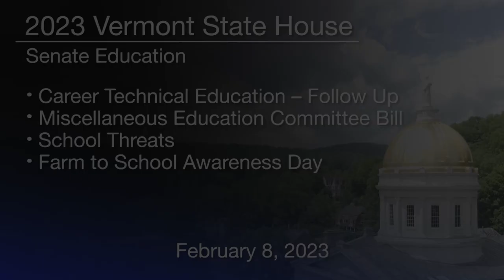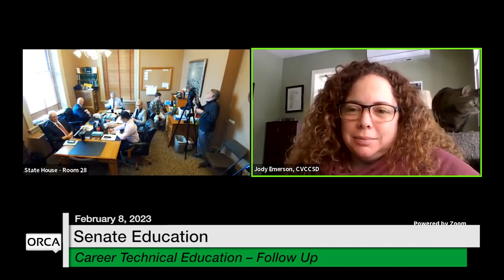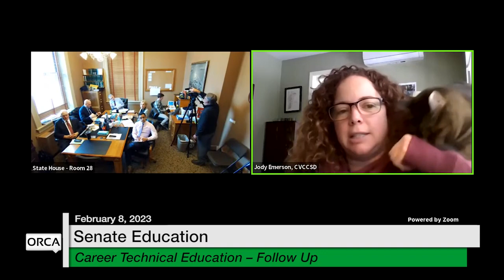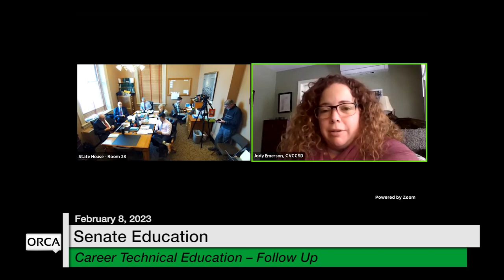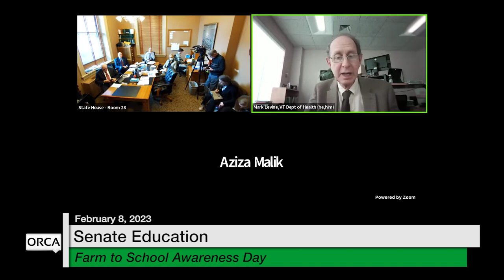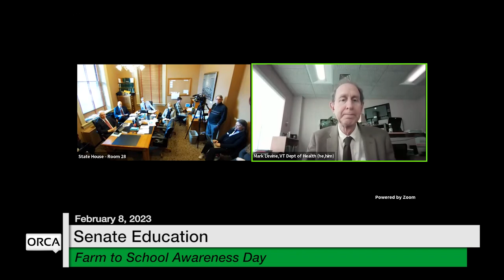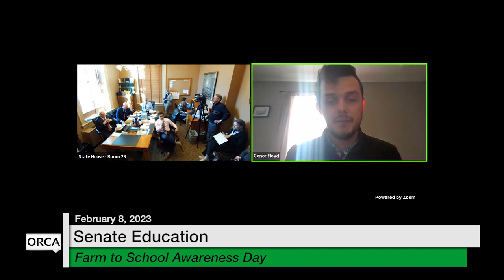Vermont State House - CTE, Misc Ed Bill, School Threats and Farm to School Awareness Day 2/8/2023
Vermont State House - Career Technical Education - Follow Up, Miscellaneous Education Committee Bill, School Threats and Farm to School Awareness Day 2/8/2023